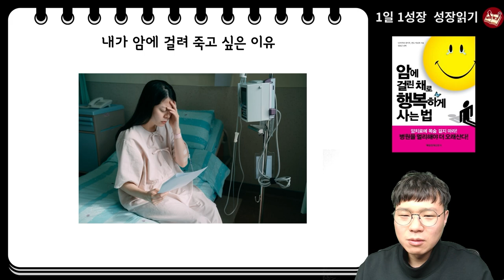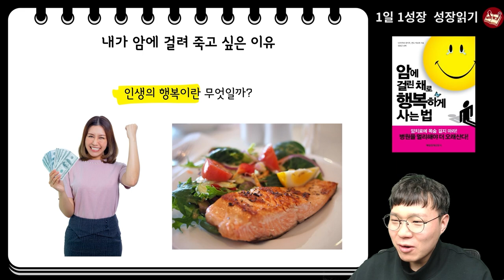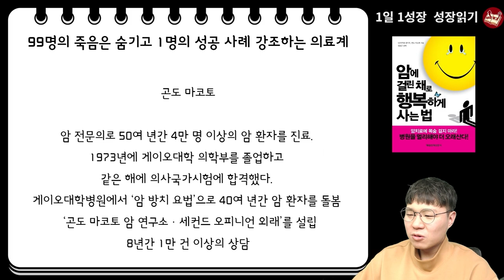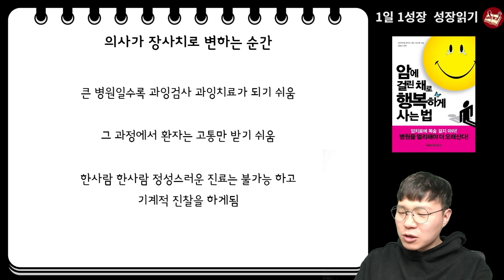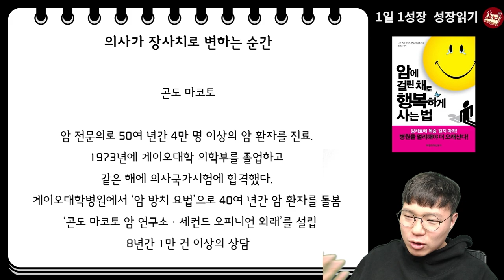암에 걸린 채로 행복하게 사는 법 52분동안 책 뽀개기 I 곤도 마코토 I 암치료 I 항암 I 항암치료